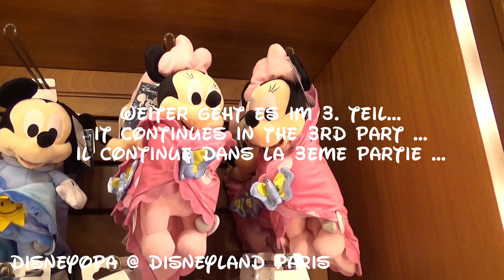Disneyland Shop - Disney Clothiers 2/3 - Disneylike anziehen - DisneyOpa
DisneyOpa ist weiterhin im Disney Clothiers Shop im Disneyland Park vom Disneyland Resort Paris unterwegs und zeigt euch Shirts, Jacken, Schuhe, Babykleidung und Plüschfiguren. All das könnt ihr hier finden, kaufen und mit nach Hause nehmen! Vieles in diesem Shop ist für Kinder, aber auch Erwachsene finden hier etwas schönes, und wenn nicht, der Main Street Motors Shop ist direkt nebenan!

Viel Spaß mkit den Videos und danke für ein Abo :)